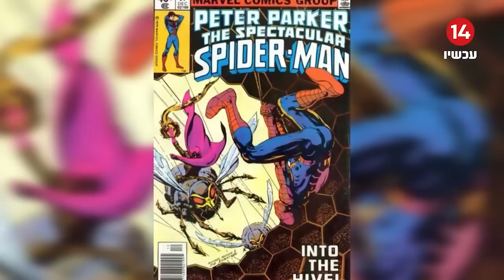מבאטמן להתנחלות: מיכאל נצר האמן שצייר את הגיבורי הקומיקסים הגדולים בעולם ומצא את דרכו ליהדות